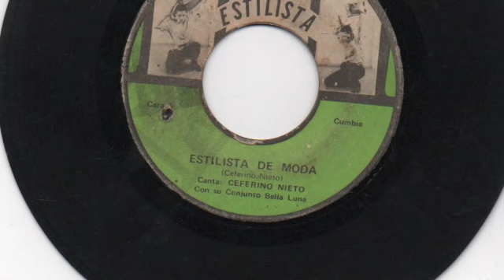Ceferino Nieto con su Conjunto Bella Luna - Estilista de moda - El Estilista